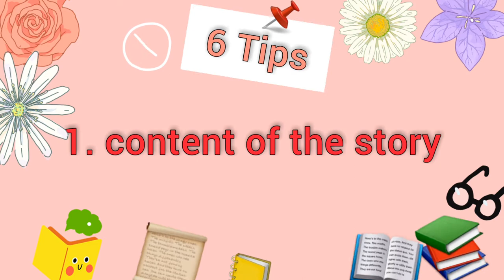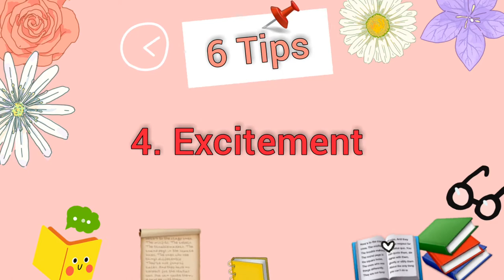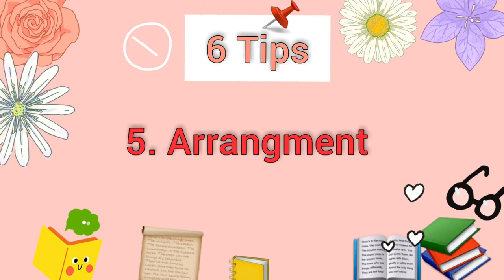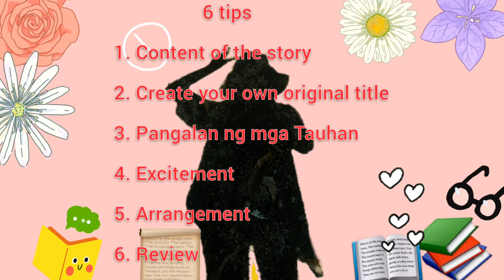6 TIPS FOR NEW WATTPAD WRITER.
This is my own tips lang po.
I hope nagustohan ninyo and naka tulong.